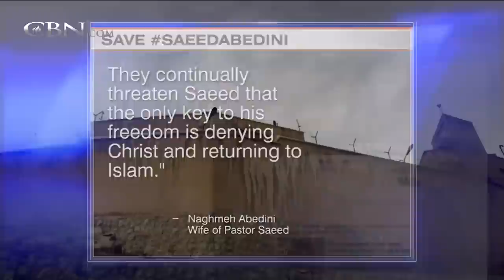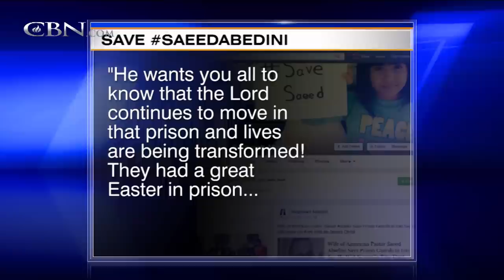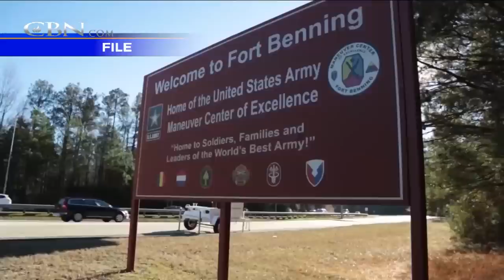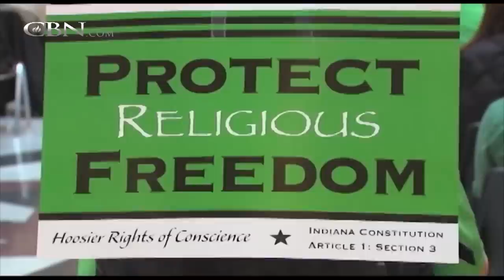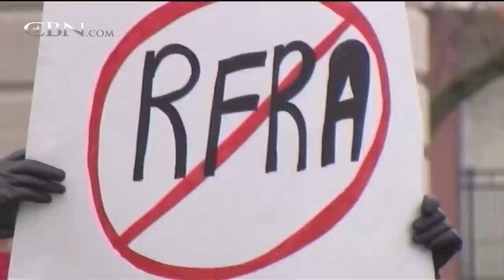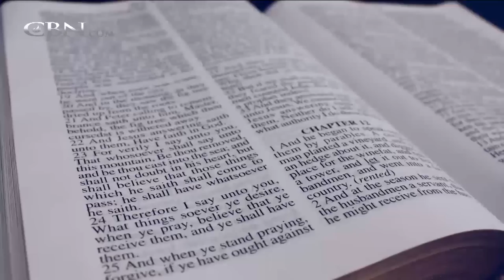CBN NewsWatch: April 17, 2015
On CBN Newswatch, April 17: Recant or else: Saeed faces new psychological torture; Italy: Muslim migrants tossed Christians into Sea; Naturalized citizen planned military base attack; and more.